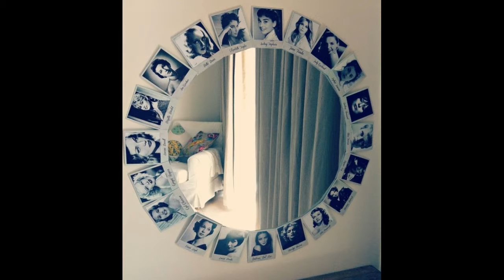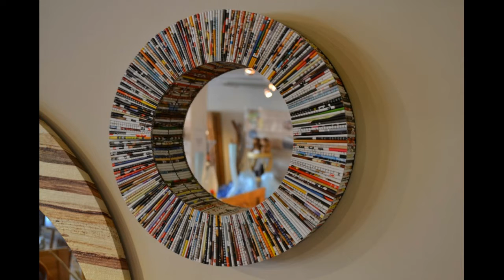30 идей декора зеркал / 30 mirror decoration ideas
Видео идей декора зеркал.